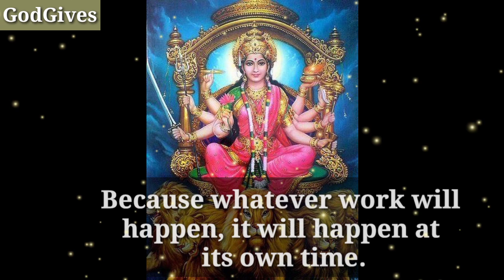11:11🕉️🔱 " Serawalimaa "👉☑️🚩" Goddess is angry " 🕉️👉Don't ignore me ☑️🛑 GodGives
11:11🕉️🔱 " Serawalimaa "👉☑️🚩" Goddess is angry " 🕉️👉Don't ignore me ☑️🛑 GodGives

Serawalimaa ji Says - My child How are you.

1111🕉️bajrangbali ne pukara hai tumhe🔴dont ignore him💯message of lord hanuman💥@jyotishgyaan,jyotish gyaan,jyotish,lord hanuman,bajrangbali,green tara mantra,hanuman,hanuman ji,aaj ka rashifal,kumbh rashi,tula rashi,dukan ki bikri badhane ke upay,tarot card reading in hindi,dukan mein barkat ki dua,396 manifestation technique,angle numbers,love vibration kaise send kare,apsara sadhana,555 technique love of attraction,1176 angel number,kinnar,jyotish gyan